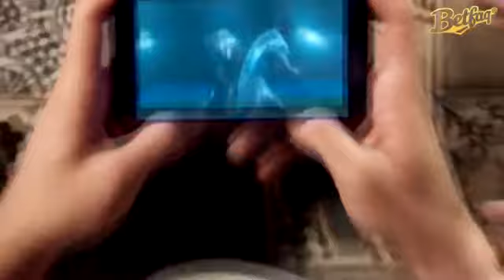Cristiano Ronaldo perfect skills